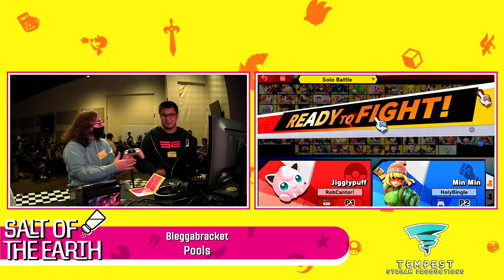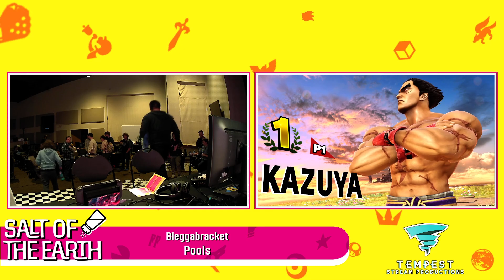Sawstep (Jigglypuff) VS EVH | Buck (Min Min) - Bleggabracket Pools - Salt of the Earth 2